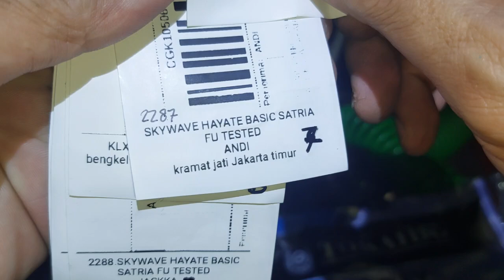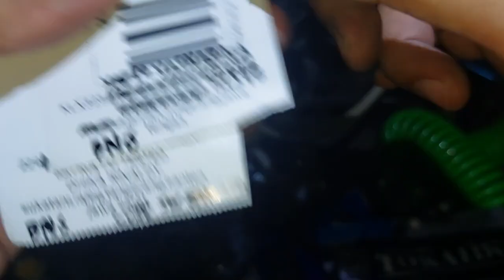2286.KARBURATOR SKYDRIVE ROBY ARMAYA LEUWI GAJAH CIMAHI JABAR DR39 CHOICE SHOPEE TOKOPEDIA BUKALAPAK